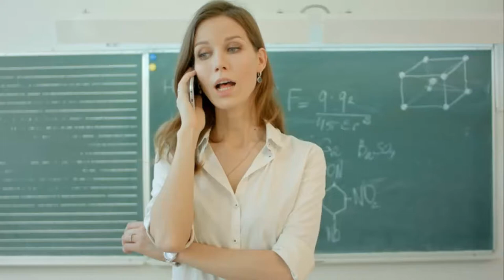Sam Walton (Excellence in Leadership)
Sam Walton was able to grow a small rural store to a multi-billion dollar empire. Much can be learned from his example of leadership. In this video, Dr. Byrd reviews the 10 key components of Mr. Walton's leadership and explains how they relate to a teacher leading their class.

Sam Walton: Made In America (Autobiography)

The Sam Walton Way: 50 of Mr. Sam's Best Leadership Practices

Building on Bedrock: What Sam Walton, Walt Disney, and Other Great Self-Made Entrepreneurs Can Teach Us About Building Valuable Companies